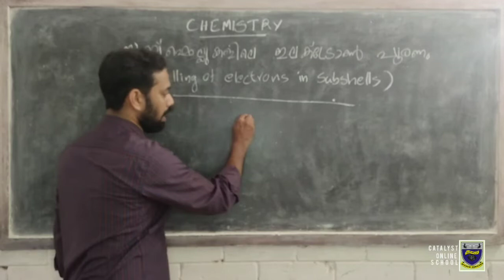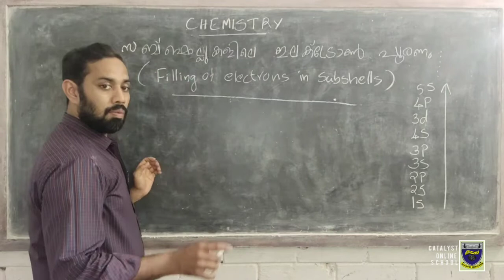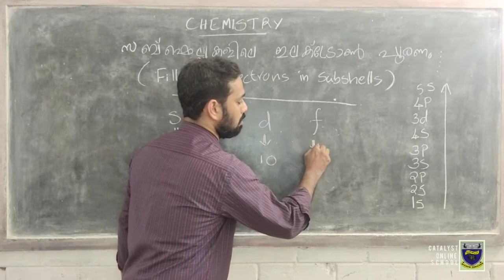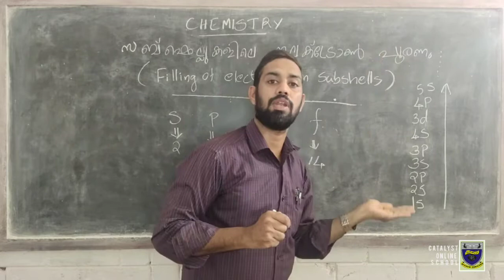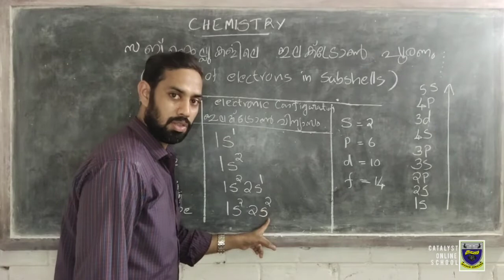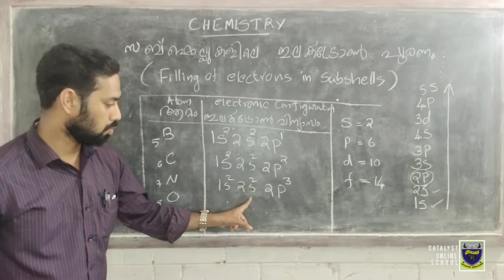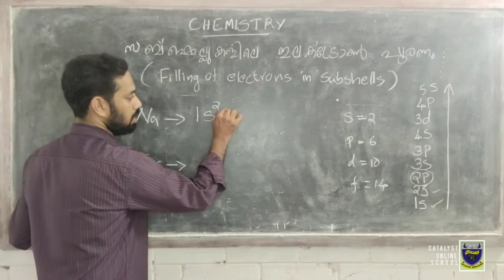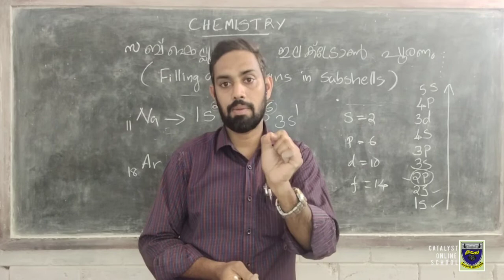SSLC CHEMISTRY/Unit1#class 2#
Catalyst online school, SSLC Chemistry chapter 1_ class 2